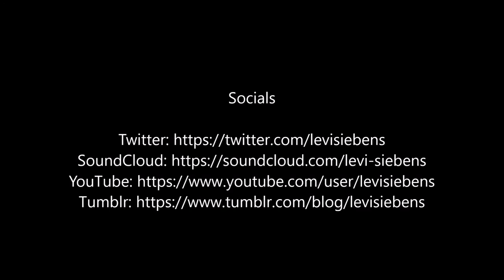Falling Stars - Inspired By I Hate Fairyland